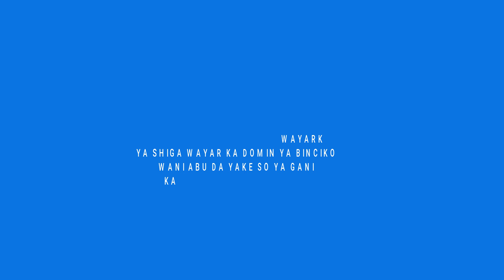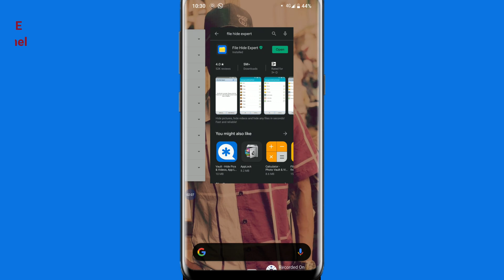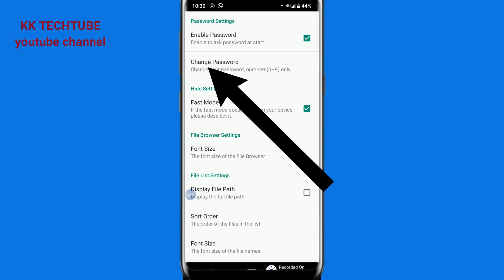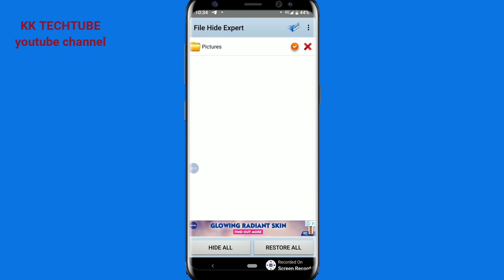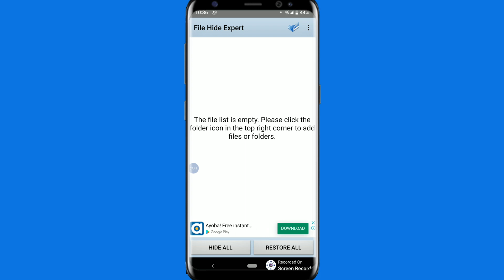TA YADDA ZAKA BOYE BAYANAN SIRRI NA WAYAR KA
share da Like .
Group din mu na whatsapp. :
Muna godiya da irin gudunmawar da kuke bamu na sharing zuwa wadanda suke baki a channel din ta mu

                      2 _kk_techtube_
Number waya :
Gmail.
1 webdesign
2 app design
3 T_shirt
4 flashing
5 saida computer